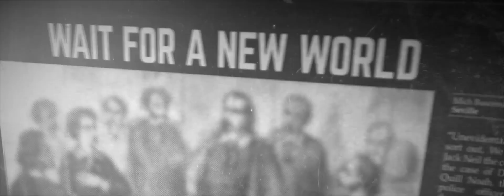The Last Puff - Short Film Promo Teaser | Francis Shaji | Jibin Anchembil | VIBGYOR CREATIONS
The Last Puff (2020)| Noir Short Film | Promo Teaser

Director- Francis Shaji
Produced by- Jibin Anchembil
Co-Producers- Karthik Dileep, Karthik Gopinath, Albin Anil, Alkin Tom Shaji
Background Score- Dhanush Harikumar
DOP & Editing- Jibin Anchembil
Sound Design- AmalRaj Chandra
Associate Director- Patrik Reji
Stills- Stephen Mathew, Ritto Sebastian
Credits & 2D Animation- Amal Antony
Poster Title Design- Arjun S Kumar
Publicity Designs- Jilin Joseph
Teaser Cut- Joseph James
Song- Hallelujah

|| Copyright Warning ||
This content is Copyrighted to VIBGYOR CREATIONS. Legal action will be taken against those who violate the copyright of the same.